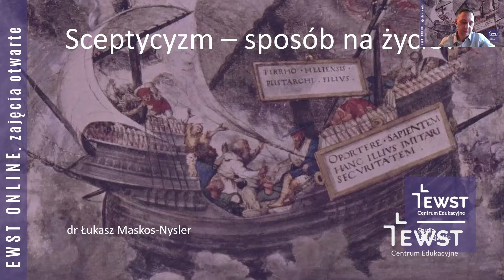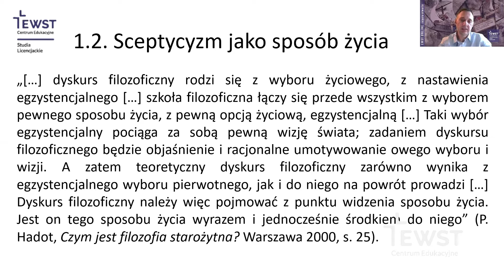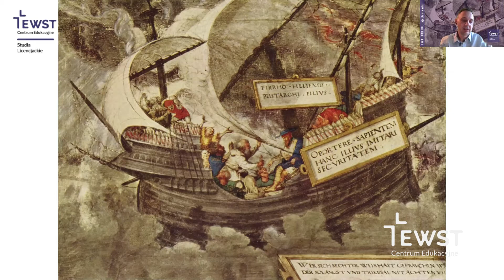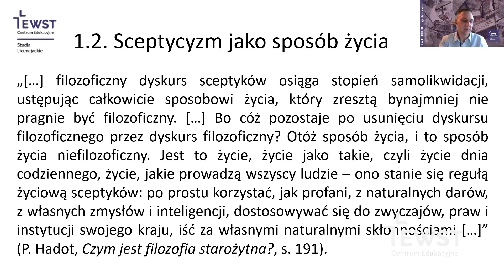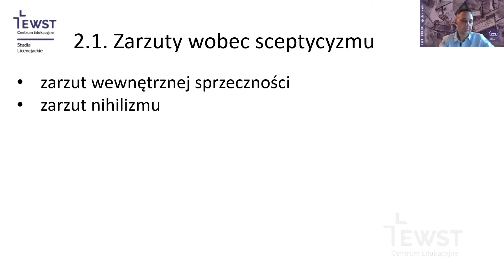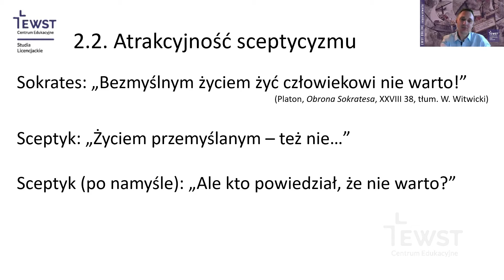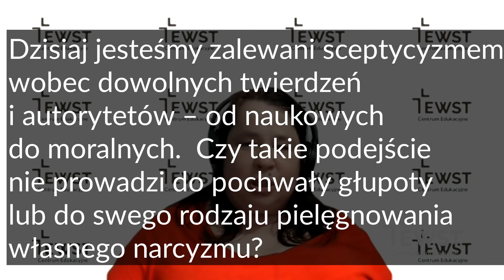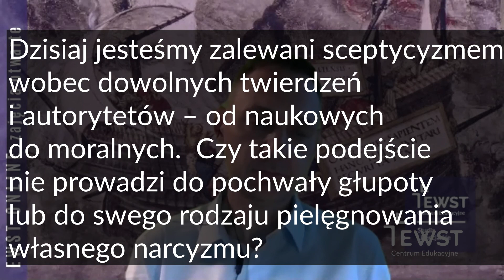EWST online | Sceptycyzm - sposób na życie?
Współcześnie można zaobserwować coraz większe i coraz szersze zainteresowanie starożytnymi szkołami filozoficznymi, a zwłaszcza tymi, które powstały w okresie hellenistycznym. Proponują one różne filozoficzne odpowiedzi na pytanie „Jak żyć?” oraz „Co jest dobrem najwyższym, a zarazem ostatecznym celem życia?”. Obok takich szkół, jak np. stoicyzm czy epikureizm, z których każda głosiła określoną wizję świata, człowieka i ludzkiego życia, w czasach starożytnych powstał też sceptycyzm, który programowo uchylał się od udzielania jakichkolwiek pozytywnych odpowiedzi na te pytania. Co więcej, paradoksalnie, sceptycyzm właśnie w tym zawieszeniu sądu w kwestiach metafizycznych, antropologiczno-filozoficznych i etycznych upatrywał szczęścia człowieka. Czy jednak można żyć nie żywiąc żadnych filozoficznych poglądów? I czy warto żyć takim życiem?

Spotkanie poprowadzi dr Łukasz Maskos-Nysler, filozof, wykładowca EWST.

Sprawdź, jakie będą kolejne wydarzenia w Ewangelikalnej Wyższej Szkole Teologicznej

Interesujesz się teologią? Dołącz do nas!